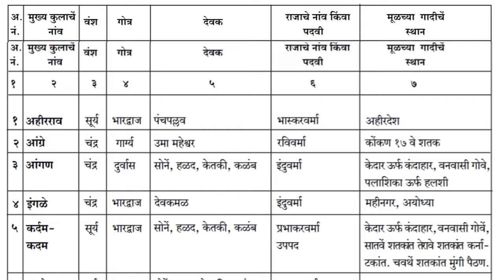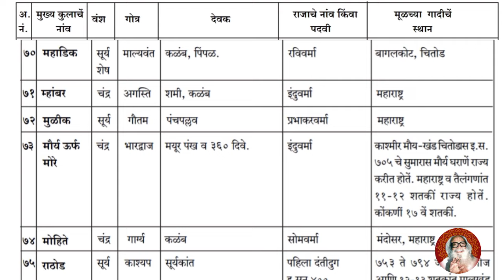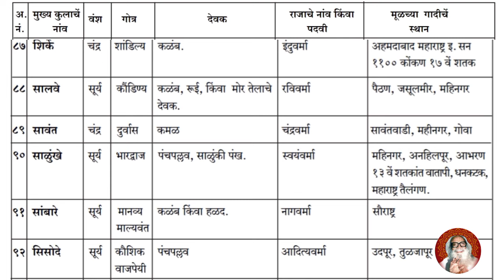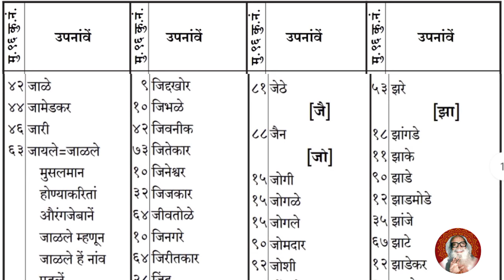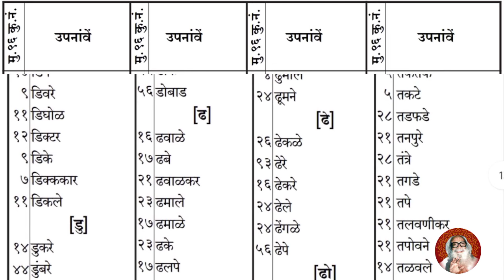मराठा कुळातील मुख्य ९६ कुळासह ४ सहस्त्र उपनावांचे वंश गोत्र देवक राजे मुळगादीस्थान विस्तृत माहिती-२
मराठा ९६ कुळ पुर्ण माहिती